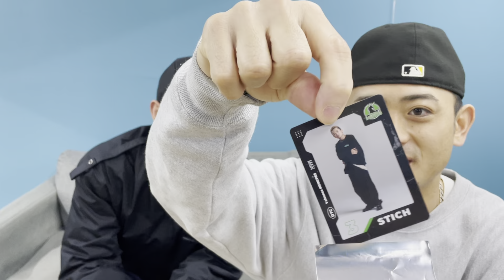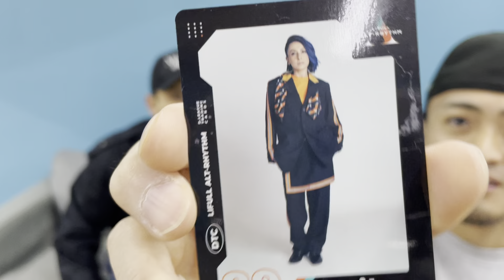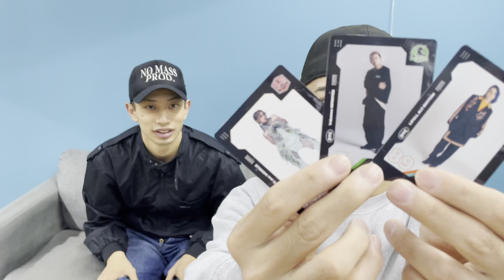【最高額○万円！？】１パックにたったの3枚！？プロダンサーカードで神引きしました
どーも肘肩です
みんな大好きDリーグトレカだよ
みんなはどのDリーガーを当てたいかな
絶対にメルカリにだしてはだめだよ
さぁ召し上がれ

4/5(水)18:30~
第一生命D.LEAGUE
22-23SEASON ROUND.12

今年こそは僕らの所属するFULLCAST RAISERZで優勝出来るようにチーム一丸となって戦い抜くので是非応援よろしくお願い致します🔥🔥🔥

そこのあなたが百歩譲って応援してくれるとするじゃないですか

なにをどう応援すればいいかって話なんですよねっ

実はDリーグという大会はオーディエンス投票システムというものがあり、大会に貴方の審査が影響します！
Dリーグオフィシャルアプリをダウンロードしもらえれば無料で参加できます！

僕らが所属しているFULLCAST RAISERZのパフォーマンスを見て欲しい！そして、良かったと思ったらオーディエンス投票をして頂きたいです🔥
是非D.LEAGUEをチェックしてください！！！